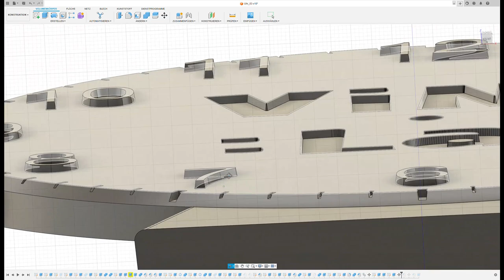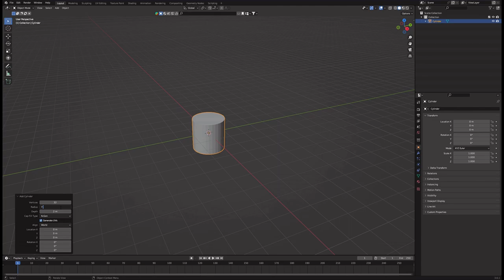[ViNN:Lab] Betonguss mit 3D gedruckten Gussformen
In diesen Workshop zeigen wir dir, wie du den meist verwendeten Baustoff der Welt verarbeitest. Wir konstruieren individuelle Gussformen mit 3D Software und bereiten sie für den 3D Drucker vor. Anschließend werden wir den Beton anmischen, unsere Formen vorbereiten und sie mit Beton abgießen. Nach etwa 48 Stunden können wir das Ganze entformen und hoffen auf ein gutes Ergebnis. Dieser Workshop wird experimentell. Ob es gelingt sehen wir erst im aller letzten Schritt. Sei dabei!